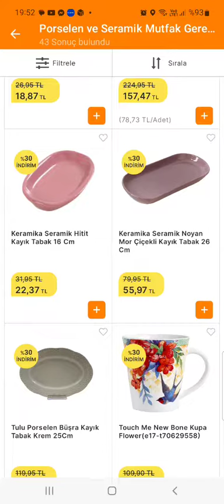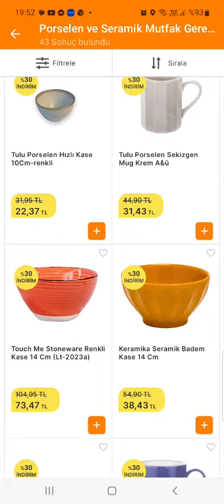MİGROS Porselen ve seramik mutfak gereçlerinde %30 indirim var